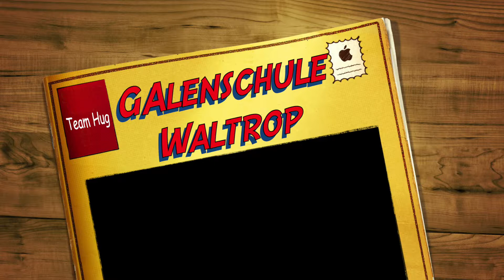teamhug NEU Team Hug Galenschule Waltrop Nominiert Mütterzentrum Waltrop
Team-Hug der Galenschule Waltrop
wir nominieren das Mütterzentrum in Waltrop